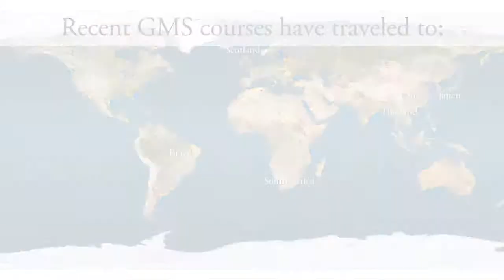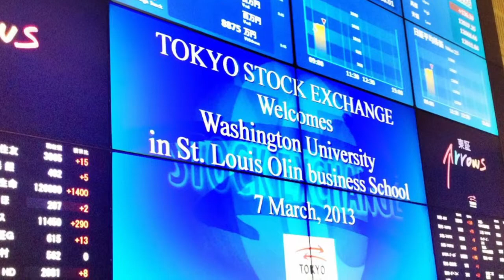Global Management Studies at Olin Business School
Pick a topic, industry and location to design a Global Management Studies (GMS) course at Olin Business School. MBA students spend weeks researching and preparing for in-depth study tours abroad where they are immersed in another culture, meet business leaders and gain expertise in another segment of the global marketplace. A faculty advisor works with each GMS group, but the course is student-driven and requires logistics planning and leadership opportunities.

Learn more about Global Management Studies and the Center for Experiential Learning at Olin Business School: olin.wustl.edu/EN-US/partners-resources/Center-for-Experiential-Learning/Pages/Global-Management-Studies.aspx